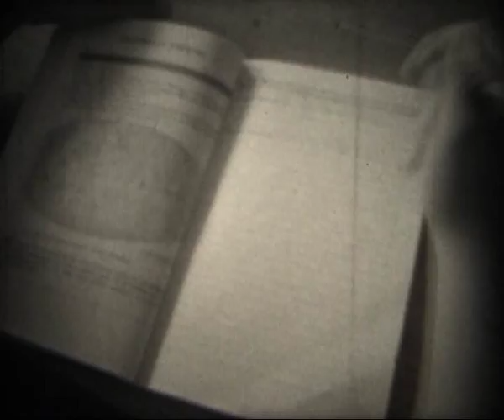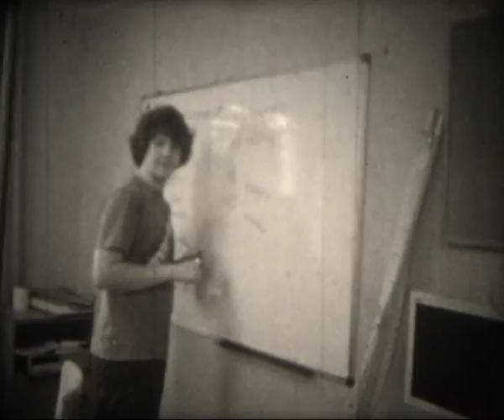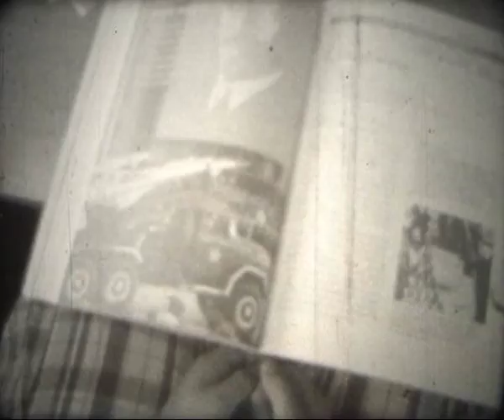Kronika Filmowa wydanie ,,Moracz,, film super 8mm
Film kręcony kamerą amatorską DS8 firmy radzieckiej Quarz. Nakręcony i wywołany w roku 2013. Film na zlecenie szkoły imienia Zofii i Jędrzeja Moraczewskich w Sulejówku. Trwa on nie wiele lecz kosztuje krocie zakup 20 m czarno białej taśmy - 60 zł wystarcza to na 3,5 minuty. Kolorowy 15m 90 zł wystarcza na trzy minuty.